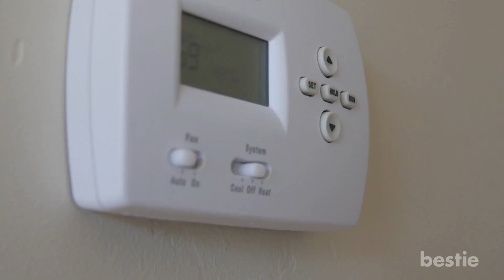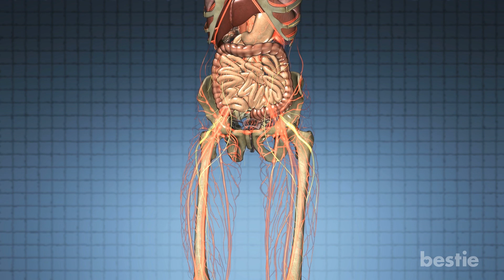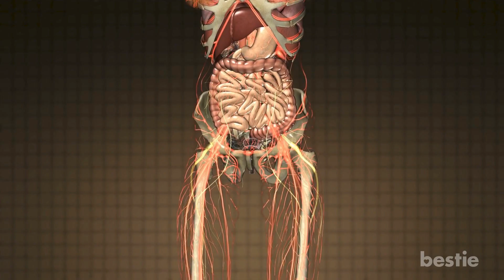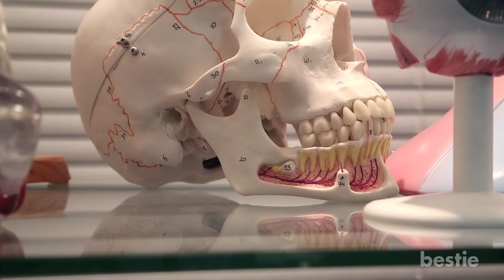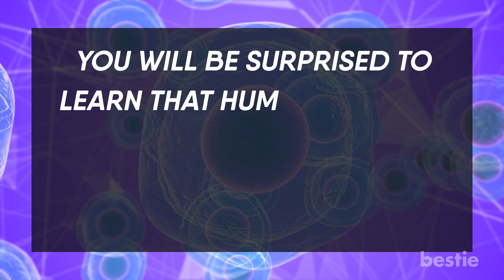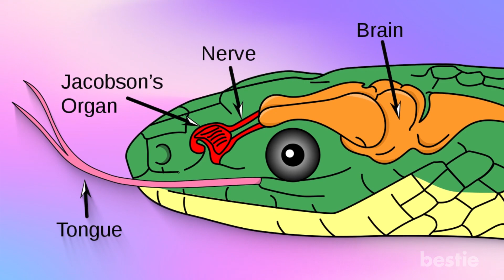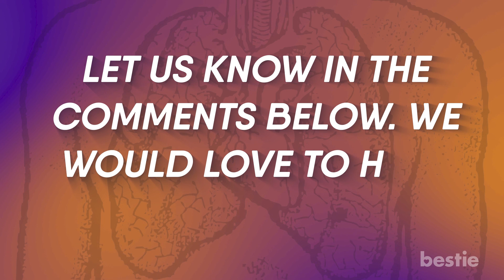7 Human Body Parts That You Don’t Need!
Do your body hair, auricular muscles, and extra eye membrane really have a point? Let’s discuss 7 Human Body Parts That Are Useless To You.

Timestamps:
Intro - 0:00
1. Body hair and erector pili - 00:33
2. Extra eye membrane - 01:26
3. Auricular muscles and Darwin’s point - 02:09
4. Appendix - 02:52
5. Wisdom teeth - 03:48
6. Tail bone - 04:56
7. Jacobson’s organ - 06:08

Summary:
1. Body Hair And Erector Pili
The hair on your head shields you from heat by providing insulation. Eyebrows prevent sweat from entering your eyes. Beard, well, it looks attractive. But what about the hair on your legs, arms, stomach and back? Body hair has functions when it comes to animals. They need it to shield them from harsh weather, to appear larger, and scare away larger predators. Thankfully, humans do not need to do so. We can be happy with a hairless body.

2. Extra Eye Membrane
Unless you plan to turn into a mermaid, frog or fish, you don’t need the extra eye membrane. This extra eye membrane, also known as plica semilunaris is a thick, pink membrane right in the corner of your eyes. Experts think it may have originated to keep your eyes clean and moist. It may have even protected you from predators in the wild.

3. Auricular Muscles And Darwin's Point
Have you ever seen a human flicker, move, or adjust their ear like a cow? Dogs, cats and the majority of other animals can move the visible part of their ear. This is due to auricular muscles.

4. Appendix
Ask people about the most commonly known organs in the human body. I bet you 9 out of 10 people will list the appendix as one.